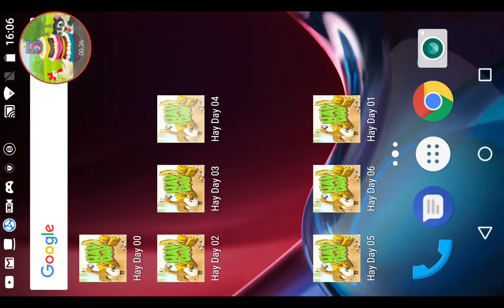Hay Day: O que é punhado de trigo?